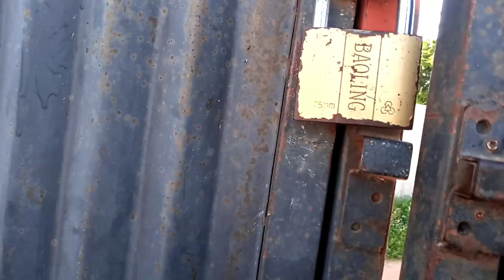Boyfriend Prank/ Fixing My Car,( Mini Vlog)